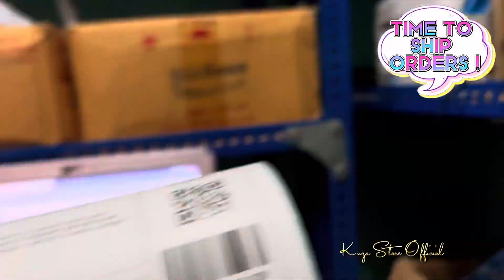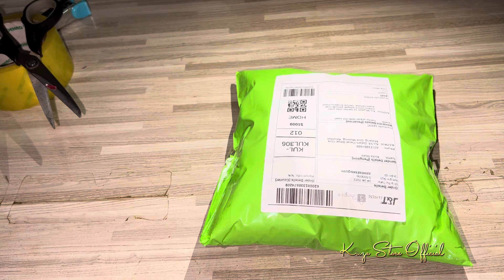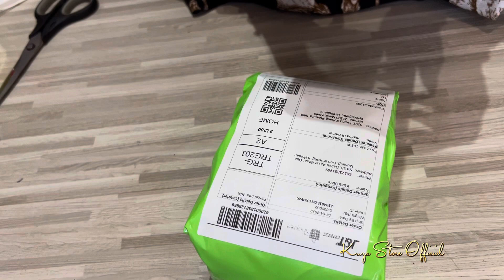Studio Vlog #1 : Packing Orders asmr groceries smallbusiness •no talking•no music